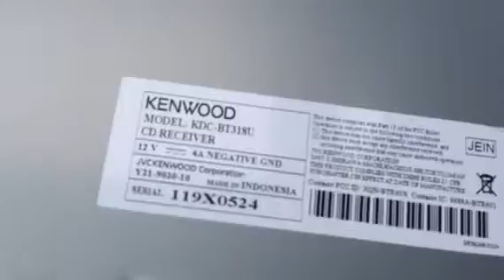Kenwood car stereo wiring diagram model kdc-bt358u